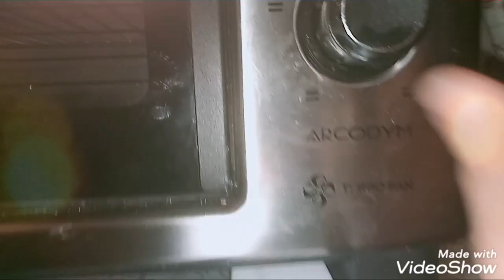الكسرة تاع ميكسار فالفرن